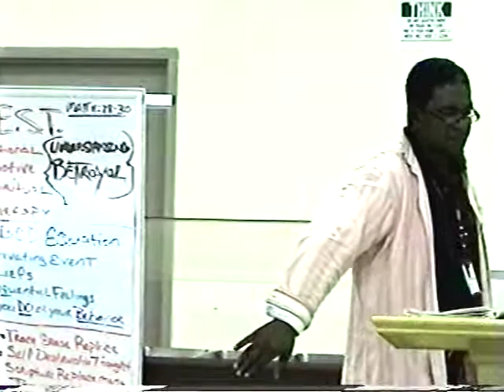Part 3 Understanding BETRAYAL (R.E.S.T. In Christ) By: Min. Warren Rudd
R.E.S.T  (Understanding BETRAYAL)